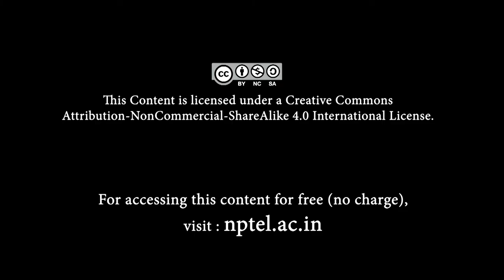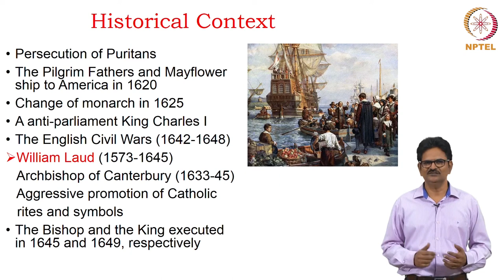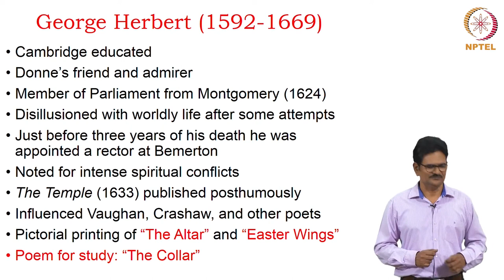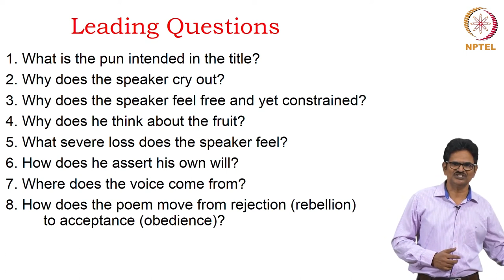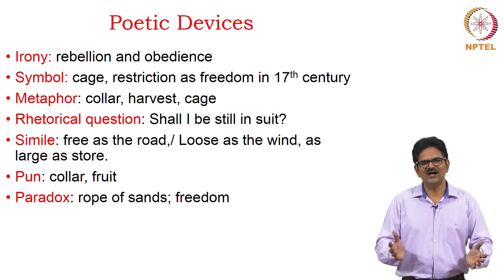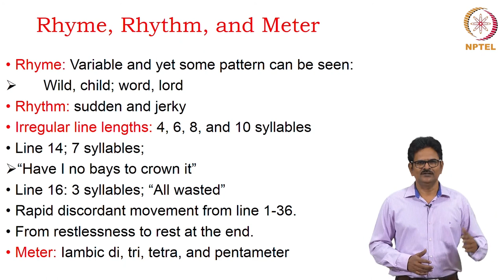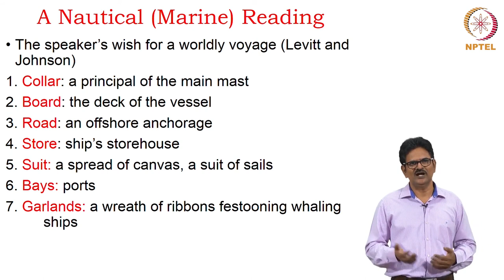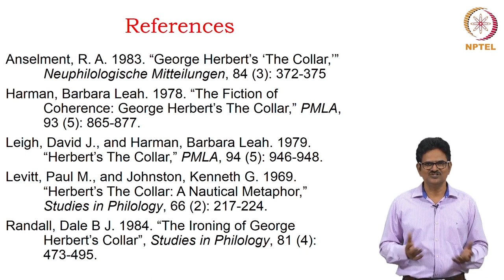George Herbert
Course Name: Poetry
Subject: Performing Arts
Target User: UG/PG